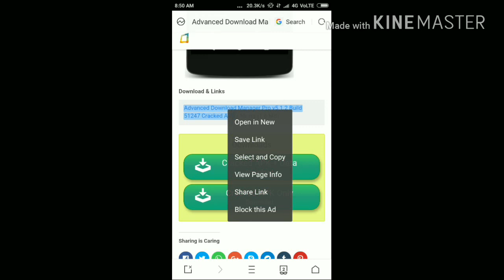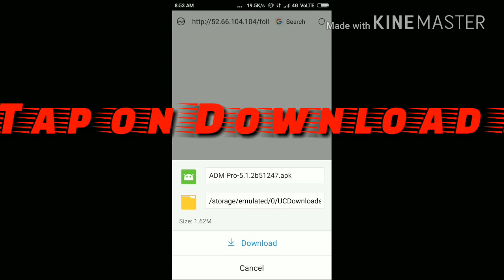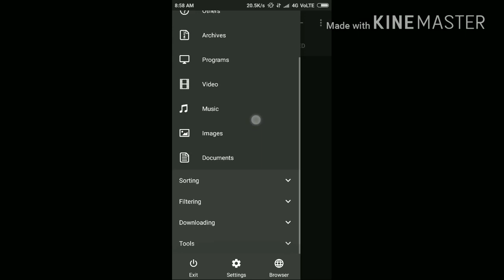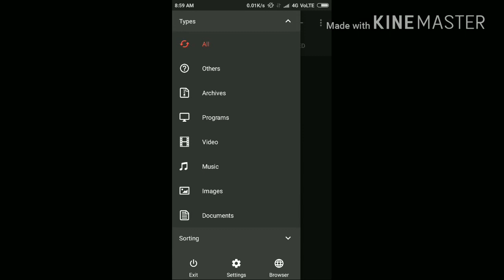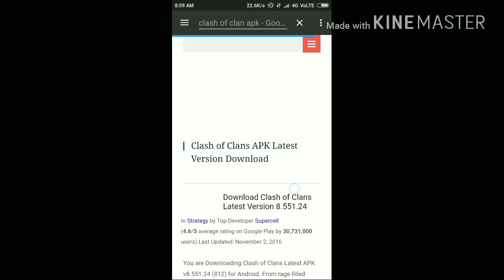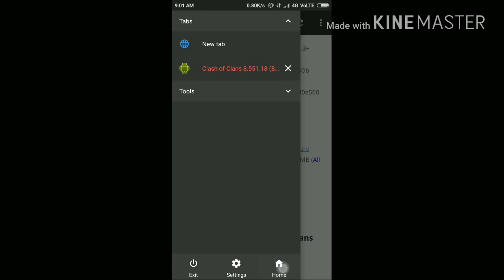Large File Downloader for Android || Increase Download Speed in Chrome Android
ADM INSTALL LINK

Related Topics and Queries:

how to download big files from telegramad big files in chrome
how to download big files without error
how to download big files faster in pc 2020
how to download big files faster in laptop
how to download big files google drive
how to download big files from google drive faster
how to download big files on iphone without wifi
how to download big files on pc
how to download big files on opera mini handler
how to download big files on mobile data
how to download big files on opera handler
how to download big files on opera mini
how to download big files on telegram
how to download big files in parts
how to download big files in parts in pc
how to download big files with slow internet
how to download big files very fast
how to download big files with less data
how to download big files without interruption
how to download big files with opera mini handler
how to download big files without wifi
how to download telegram big files with idm